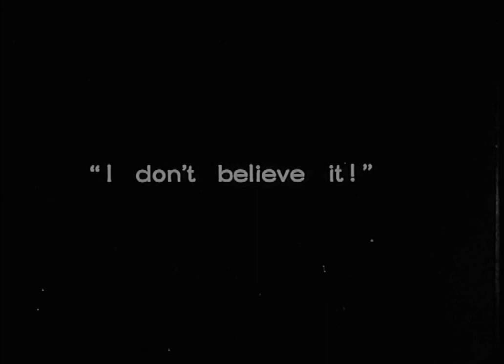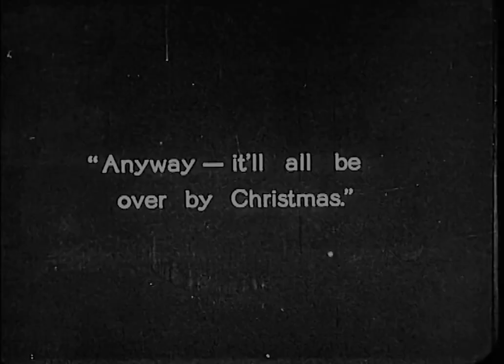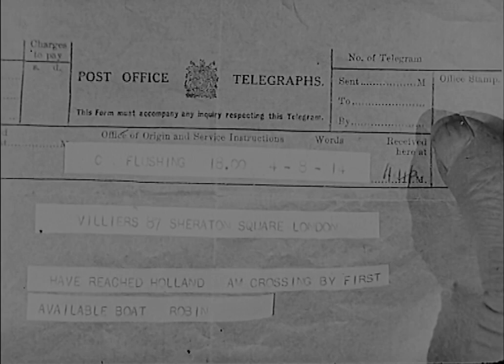Blighty 1927 Lillian Hall-Davis, Jameson Thomas, Nadia Sibirskaïa, Ellaline Terriss (Adrian Brunuel)